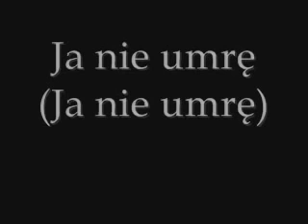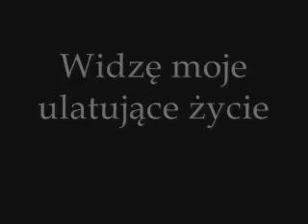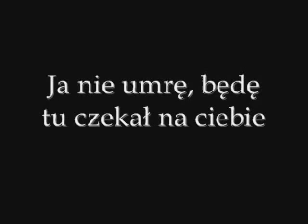Time of Dying-Napisy PL